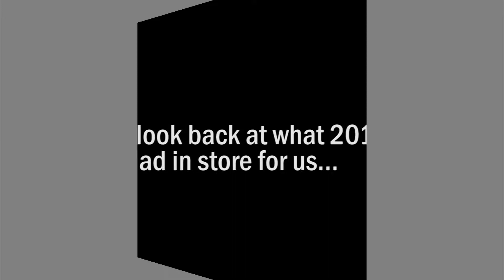MERRY CHRISTMAS & HAPPY NEW YEARS 2018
SA Group wants to thank each and every client for their support in 2018!

We will be closed from 14 December 2018 until 08 January 2019.

We hope to see you all again next year!!